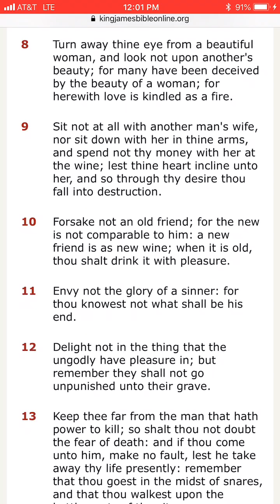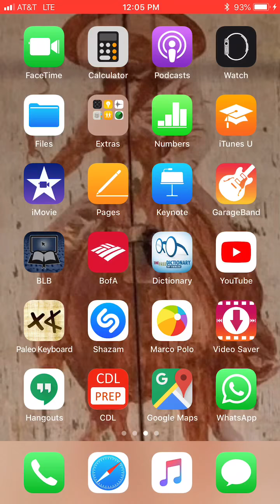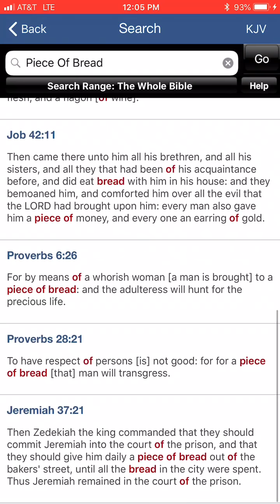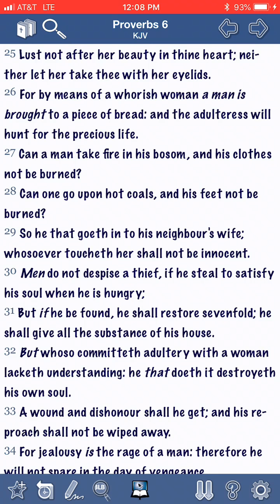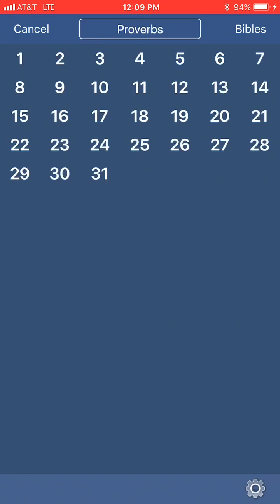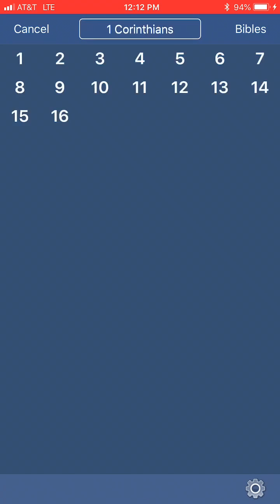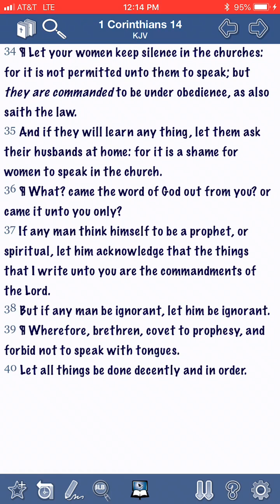Sit not at all with another man's wife